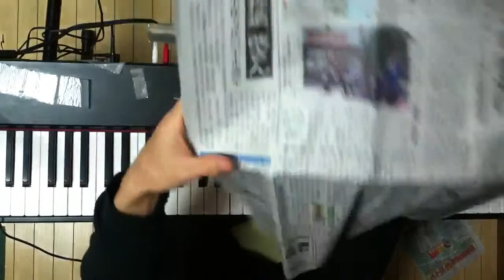2014.04.21 Aratori ex atonal 2